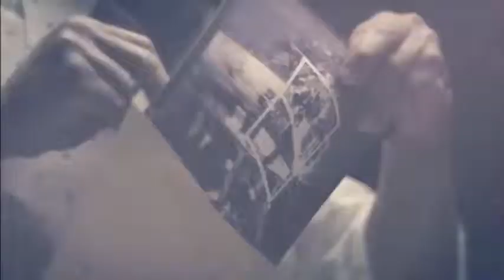Gronkh der Let's Player es wird keine Folge 1000 geben lg der PS3 Zocker YouTubeGamescom 480p